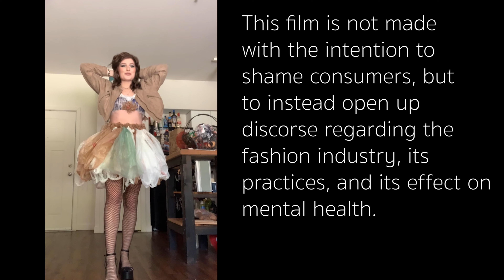Project Runway *No Music* - ARTD 251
Self Assessment:

The intent of this performance was to challenge the expected norms of the fashion industry by using recycled and thrifted materials to create comprehensive outfits, and put on a single model fashion show. For this same reason, none of the photos were edited in post.
The main differences between the video and the live performances are that the live performances reflect my love for art, design, makeup, and display me in a "polished and perfect" light. However, with the addition of side by side video, and a voiceover detailing my insecurities, and the injustices of the fashion industry, the attention is no longer on the final outcome, but rather the process itself.

The only problem I see in my final work is that my voiceover could have been of higher quality, and I could have included more of the try-on process.

I am incredibly proud of this final project. I think the greatest success was the interaction between the opposing side by side videos and my voiceover play. The project can be perceived all at once, or interpreted separately. Because of this, the viewer gets to choose which part/s they want to focus on, which was my intention for this performance art piece.

You are striking
You are handsome
You can be a model
You can design clothing
You can walk a runway
You don’t need money, or an expensive camera
You don’t need to change anything about yourself
You don’t need an explanation to wear what makes you happy
You don’t need to look like anyone or anything
You don't need washboard abs
You don’t need an hourglass figure
You don't need clear skin

We don’t need false representation

Special Thanks to Tenkara (Fashion Show Photographer and Videographer)